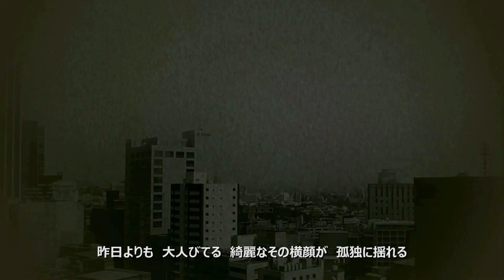♪ 閃光のPRISONER ～ アニメとMV by 南里侑香（Fiction Junction YUUKA）